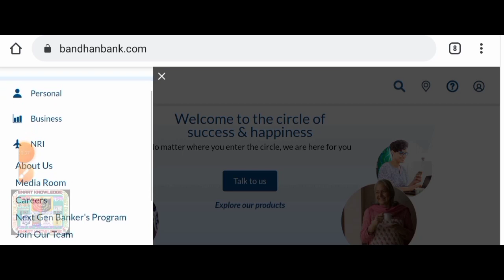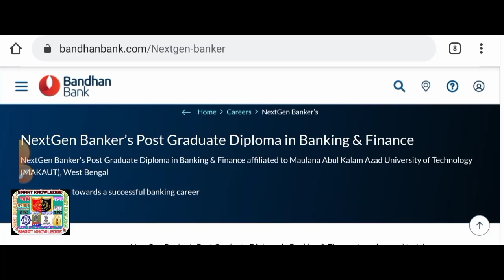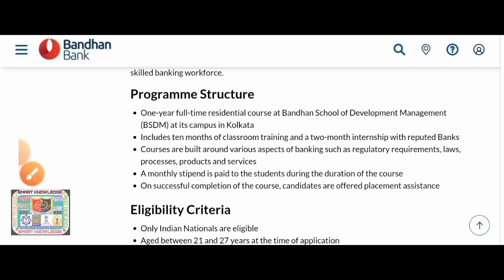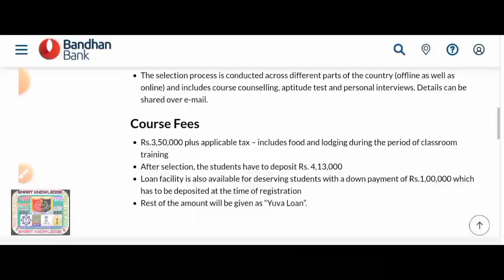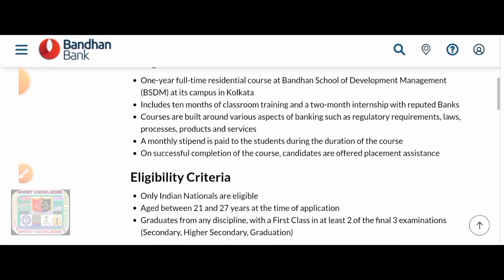💞বন্ধন ব্যাংকে[চাকরি]প্রচুর শূন্যপদে কর্মী নিয়োগের অনলাইনে আবেদন 2023[🔥Official]Wb Bandhan Bank 2023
♦️বন্ধন ব্যাঙ্কে প্রচুর শূন্যপদে [সহায়ক] নিয়োগের বিজ্ঞপ্তি 2023[🔥Official]

bandhan bank job vacancy 2022 west bengal
bandhan bank new job vacancy
bandhan bank job vacancy 2023
bandhan bank data entry operator vacancy
bandhan bank deo vacancy
bandhan bank chakrir khobor
bandhan bank chakrir
bandhan bank chakri
বন্ধন ব্যাংকে চাকরি
বন্ধন ব্যাংকে চাকরি 2023
বন্ধন ব্যাংকে চাকরি ইন্টারভিউ
bank recruitment notification 2022
bank recruitment 2023
bank recruitment
bank recruitment 2023 for freshers
bank recruitment 2022l3 in west bengal
bank recruitment
wb bank recruitment 2022
2023
wb job
karmasangsthan
karmasangsthan today
karmasangsthan paper
karmasangsthan bengali paper
karmasangsthan online
karmasangsthan patrika
karmakshetra
karmakshetra today
karmakshetra newspaper today pdf
karmakshetra news
karmakshetra newspaper
karmakshetra today news
karmakshetra paper
pnb recruitment 2023
wb cooperative bank result
wb cooperative bank recruitment 2023 form fill up
wb bank notification 2023
wb pnb recruitment 2023
wb pnb notification 2023
wb pnb notification
wb cooperative bank recruitment 2023
wb cooperative form fill up
wb cooperative
wb cooperative service
wb co operative bank form fill up
wb co operative bank